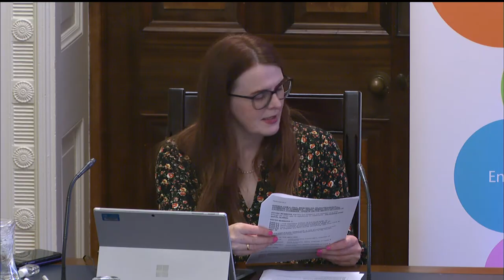Committee for the Economy Meeting Wednesday 6 May 2020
The Committee received briefings from the following on the impact of COVID-19: Londonderry Chamber of Commerce, Newry Chamber of Trade & Commerce, Belfast Chamber of Trade and Commerce, Causeway Chamber of Commerce and the Health and Safety Executive for Northern Ireland.

The Committee then received a Departmental Briefing from the Insolvency Service.